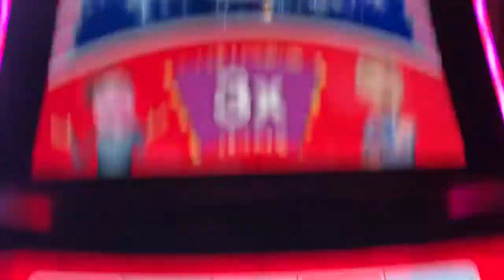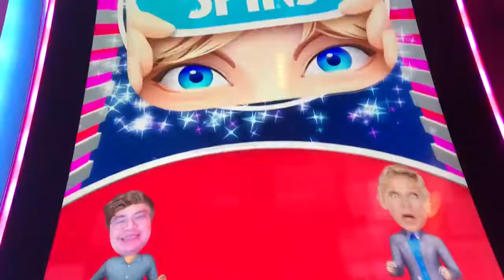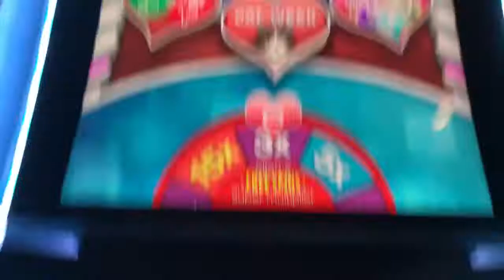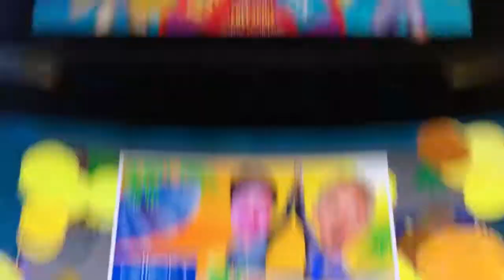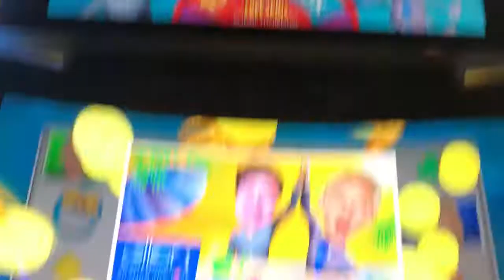Ellen Sharing the Love free spins bonus compilation(2) @ max bet